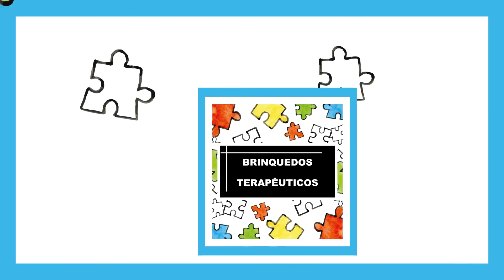Espiadinha - Aula 1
A Aula 1 da Jornada Diagnóstico TEA está liberada, para assistir é só clicar no link abaixo: